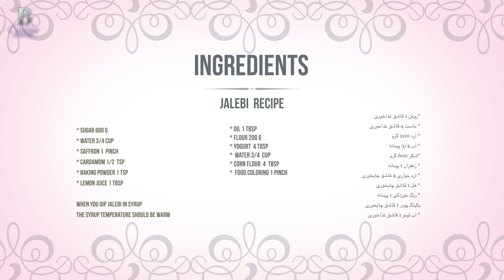Benafsh Cuisine l jalebi recipe l طرزتهیه جلبی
سلام دوست های عزیر خوش آمدید به چنل آشپزی بنفش  .. دراین چنل من کوشش  میکنم که غذا هارا به شکل ساده و آسان تهیه نمایم   اگر رسیپی های من مورد علاقه شما بود لطفا به چنل من سبسکرایب کنید و نماد زنگ را فشار دهید تاکه من هر ویدیویکه پوست کنم شما خبر شوید . ویدیو هارا لایک کنید و همرای دوستان تان شریک بسازید تشکر از توجه همه تان

BENAFSH CUISINE propose des spécialités afghanes pour ceux qui aiment les sucreries et les salades afghanes
آشپزخانه بنفش برای کسانی که انواع غذاها شیرینی ها  و سالاد های  افغانی را دوست دارد غذا های مخصوص افغانستان را ارائه می دهد
BENAFSH CUISINE offers Afghan specialties for those who like Afghan sweets and salads